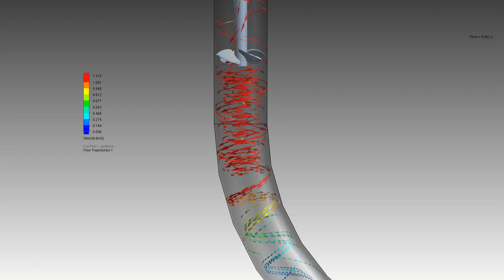FloEFD simulation for determining pumpheight of a Veenstra pump-agitator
Simulation for determining pump height of a side-entry agitator with its propeller positioned in a tank discharging tube. FloEFD